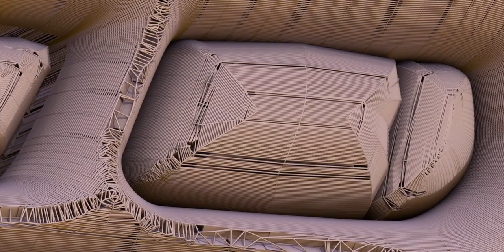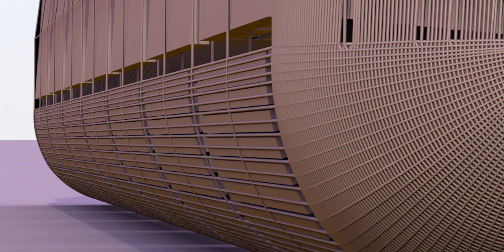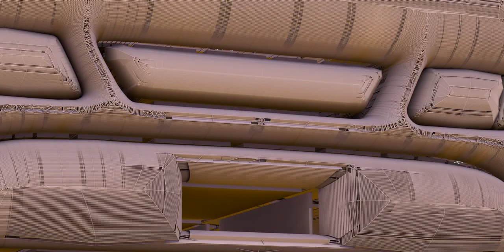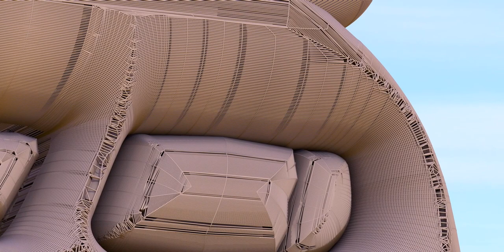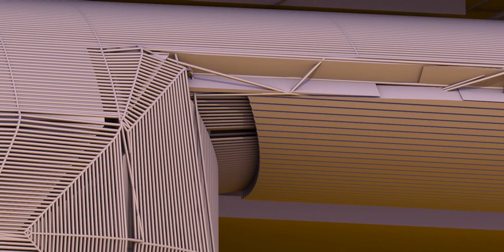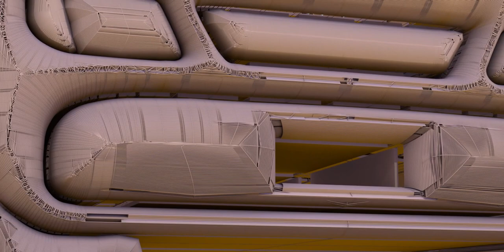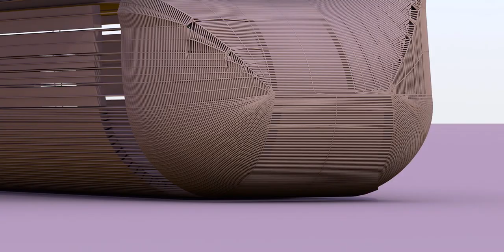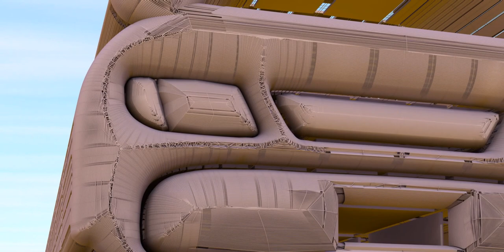Architectured Car, if there is such a thing